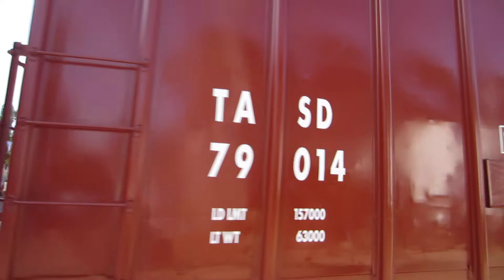Downtown Train Action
connector type rail running thru downtown, right behind the gamble building.